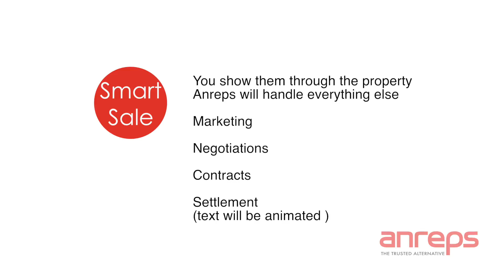Anreps landing page Draft 1.2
This video is about Anreps landing page